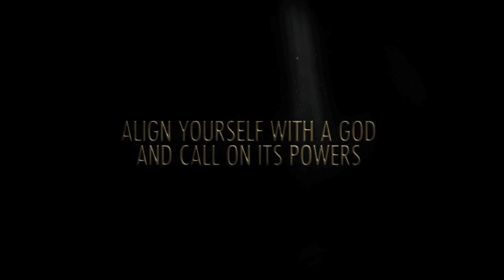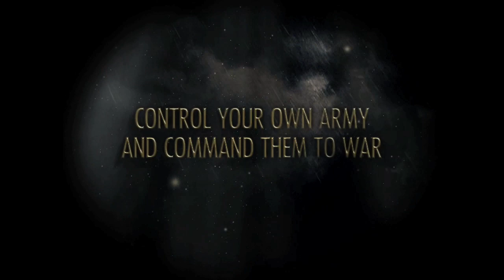Gods & Heroes GDC2011 Sizzle Trailer.mov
Gods & Heroes: Rome Rising is a mature, full-scale, action-adventure,
massively multiplayer online role-playing game that immerses the
audience in Roman mythology. Players strap on gladiator armor, lay waste
to monsters and command minions while seeking favor from the gods.

Pre-Order the Game Now to get Exclusive Items!